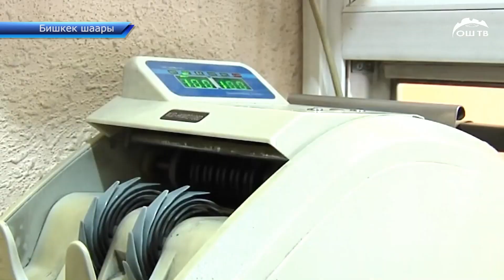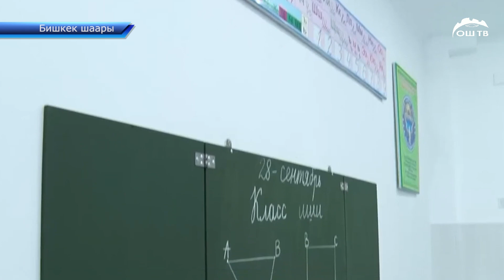Лейлектеги чек арачылар эки эсе көп маяна ала баштайт